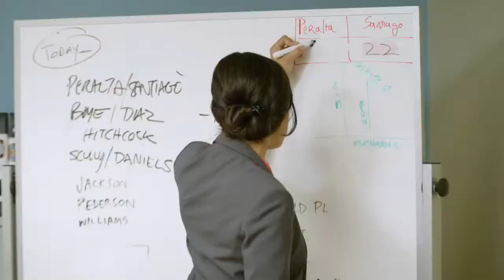Brooklyn Nine Nine Official Trailer